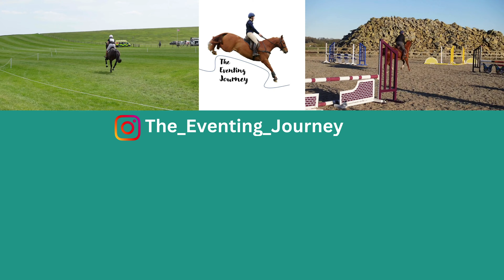LIBERTY JUMPING | How to train your horse to free jump!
This week we show how we introduce the 2 year olds to exploring and being brave, confident horses, for their future careers as event horses in a fun way with no pressure. Nova demonstrates the more technical skills you can train for and the fun you can have with building liberty skills. 5yo Robbie demonstrates basic liberty skills while occasionally going off piste and Insey shows that not every horse is interested in liberty jumping even when they are a fantastic eventer who enjoys their jumping in other situations. As with everything about horses, it's all about learning, developing the relationship and improving your training skills.